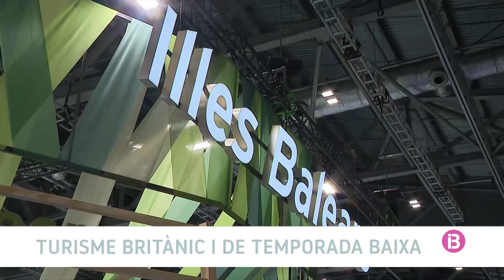RESUM IB3 N MIGDIA